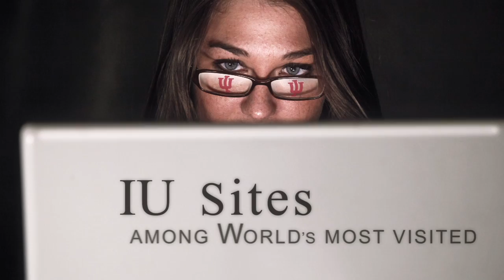IU Extraordinary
Video highlighting some of Indiana University's extraordinary people and achievements, including Nobel Prize winner Elinor Ostrom.